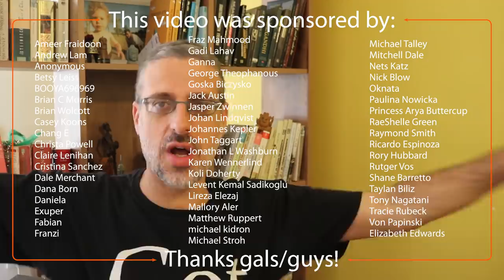What Next For Got Academy After Game of Thrones: Philosophy, The Expanse and More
Now that Game of Thrones is behind us, Got Academy is looking ahead. After we'll post the Game of Thrones show reviews, we'll still have Game of Thrones content, but we're expanding to philosophy videos, psychology in movies and also to The Expanse once I watch The Expanse season 3 to get ready for The Expanse season 4!